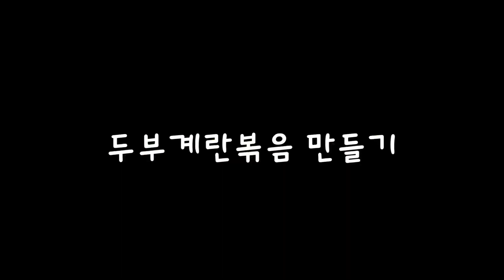두부계란볶음 / 입맛 살리는 영양 많은 밑반찬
(재료)
두부300g, 계란3개, 대파1개, 홍고추2개, 청고추2개, 마늘,
굴소스2스푼, 올리고당1스푼,소금, 참기름1/2스푼, 깨